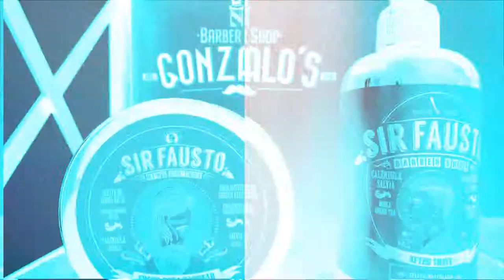🖥Producción Audiovisual: ''Gonzalo´s Barber Shop'' 💇‍♂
👤 Facebook: Erico Pereyra · Diseño Gráfico · Web